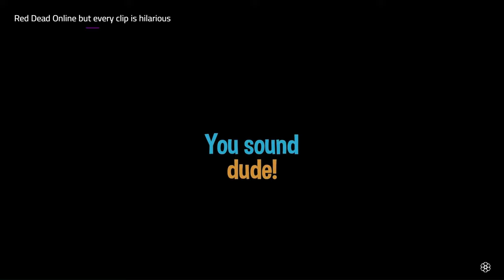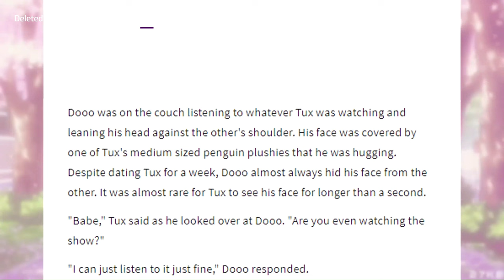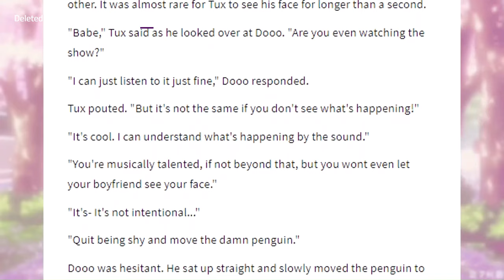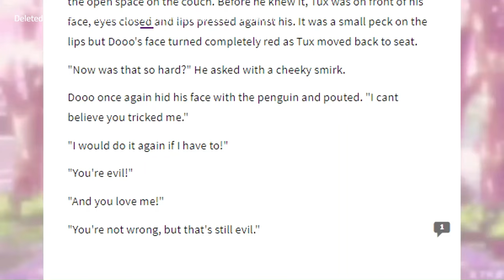thedooo UwU moments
our very own femboy